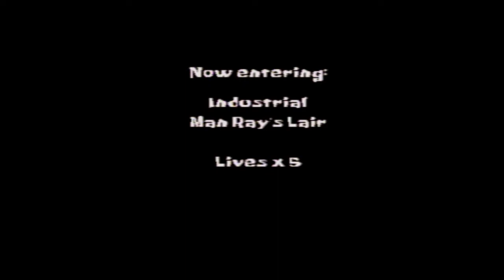PS1 SpongeBob SquarePants: SuperSponge Man Ray's Lair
SpongeBob SquarePants: SuperSponge is a 2001 2.5D platform game developed by Climax Development and published by THQ. The game is based on the Nickelodeon cartoon series of the same name. It was released for PlayStation on November 5, 2001 and for Game Boy Advance on November 8, 2001.